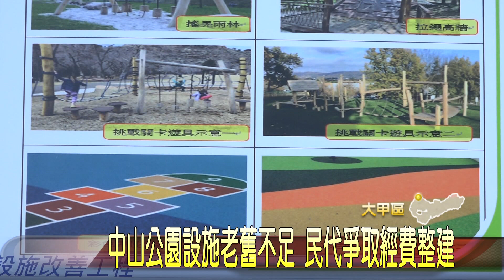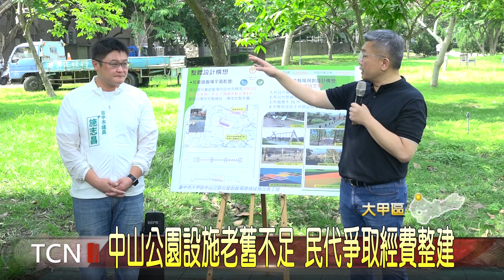中山公園設施老舊不足 民代爭取經費整建-大台中新聞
位在大甲婦女館後方的中山公園，平時經常有長輩與親子前來遊玩，但由於公園裡的兒童遊戲區地墊老舊，不僅有安全疑慮，地方也希望能爭取新增遊具，為此民代接獲陳情後，這天也邀集相關單位到場會勘，並順利爭取到總經費543萬元，將協助中山公園做整體改善與更新。